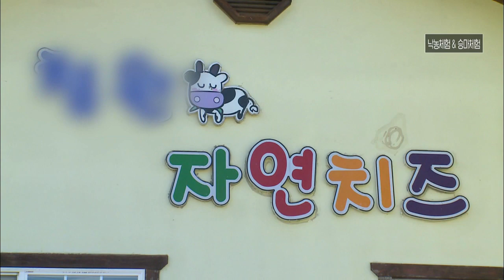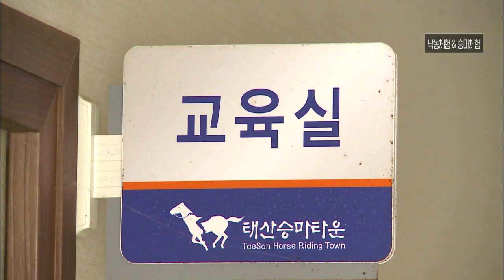아이들 취향저격! 낙농체험 & 승마체험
월~금 오전 08:30 ~ 09:30